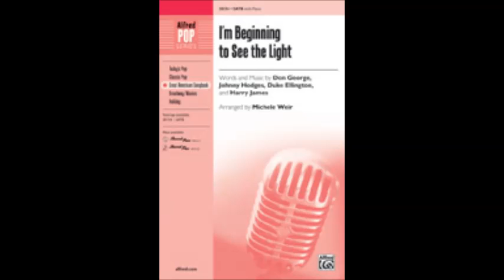I'm Beginning to See the Light, tenor